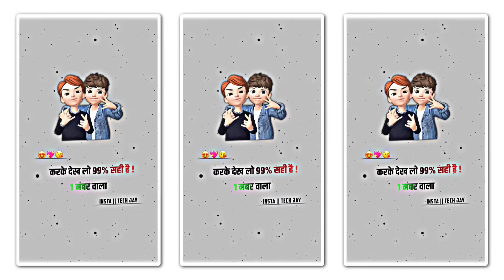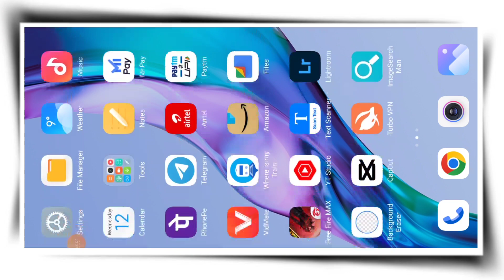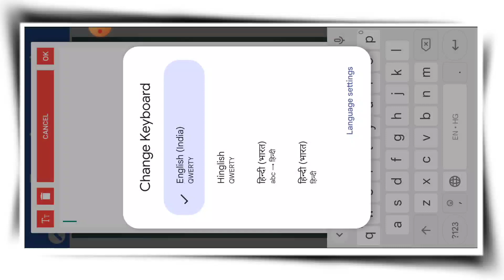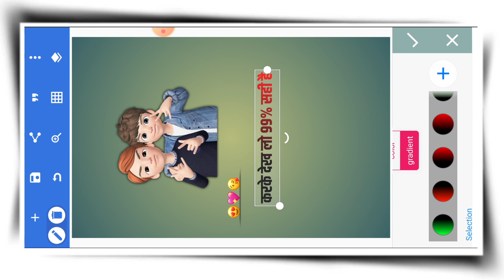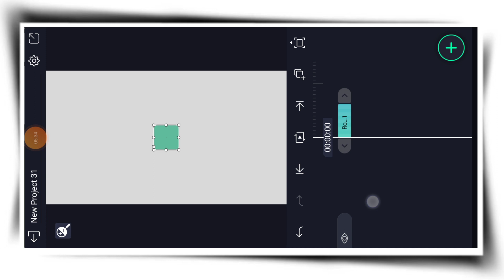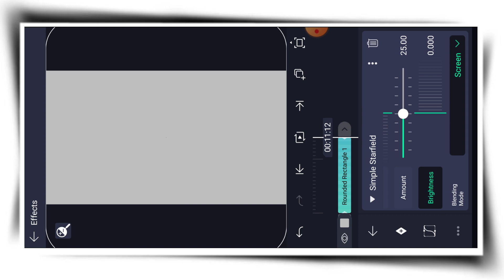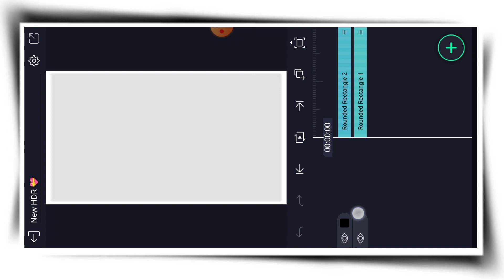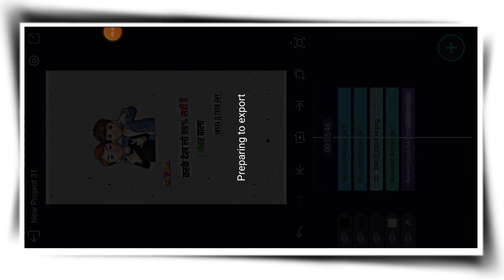Share karke dekh lo .. Viral video Editing| Instagram new video editing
XML File :
Any problem... Message💌 Me on Instagram!